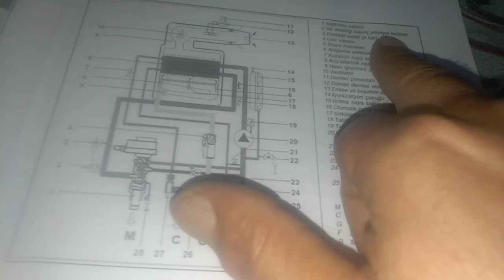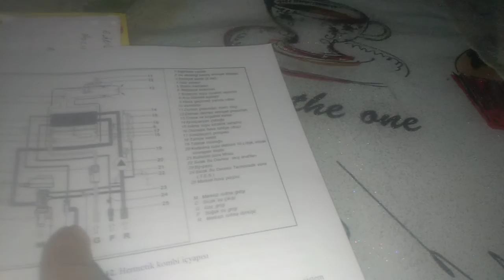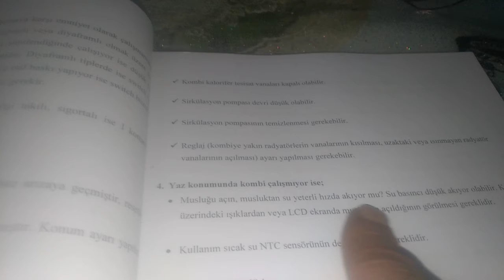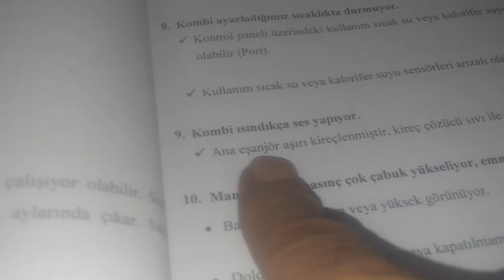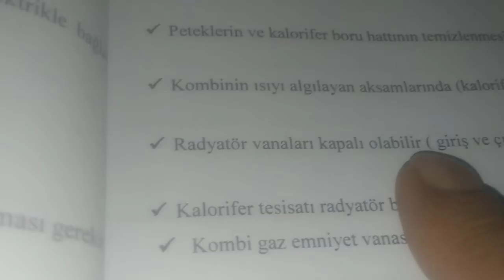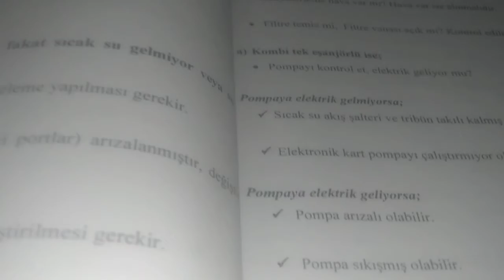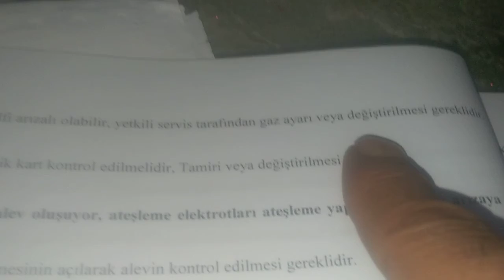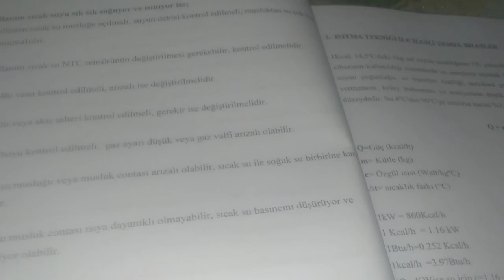kombi tamiri#bütün kombilerde bu sorunlar var servis çağırmadan önce bunları deneyin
her marka kombi arızası ve çôzümleri var demir döküm# baymak# vailant Arçelik Beko Bosch profilo hermetik kombi yarı yoğuşmalı tam yoğuşmalı kombilerin yap tığı 45 arıza tespit ve tamiri çözümleri